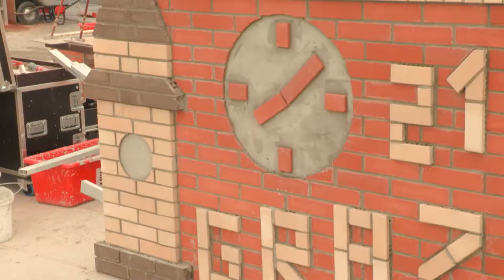EuroSkills Graz 2021 - Competition Day 3 Highlights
EuroSkills – the biggest vocational education and skills excellence event in Europe – was hosted by Austria for the very first time in 2021.

EuroSkills Graz 2021 saw around 400 young skilled professionals from 19 WorldSkills Europe Member Countries (as well as three guest nations: Albania, Thailand, United Arab Emirates) take part in 38 skill competitions between 23–25 September at The Schwarzl Freizeit Zentrum (SFZ) Centre in Graz, Austria.

Competitors showcased their talents on an international stage as they competed to become the best of the best in their chosen skill.

EuroSkills Graz 2021 welcomed more than 25,000 visitors, including 10,000 students, who had the opportunity to try hands-on job-related skills across a huge range of “Try-a-Skill” activity stands.